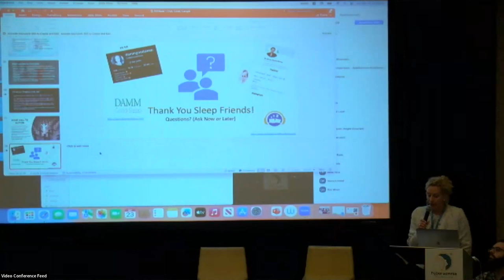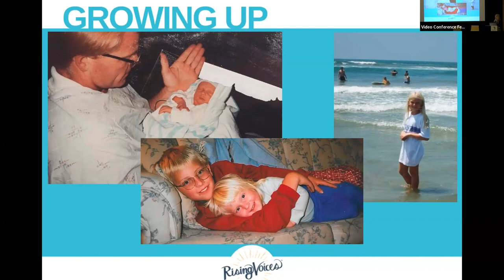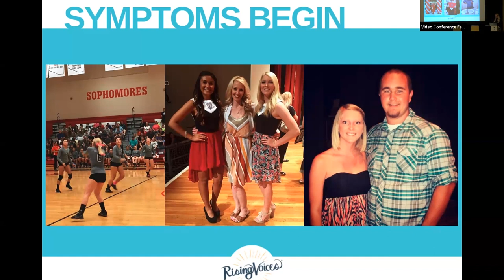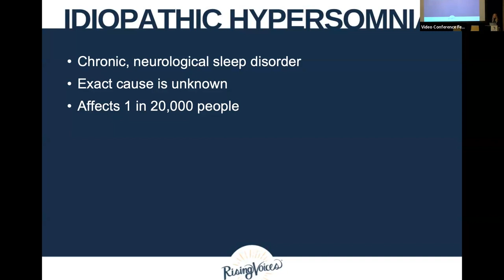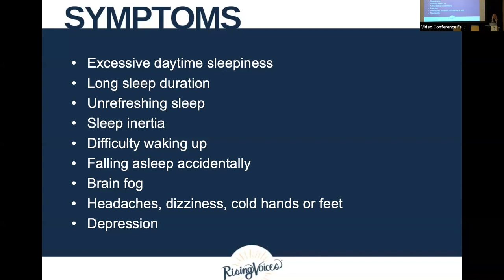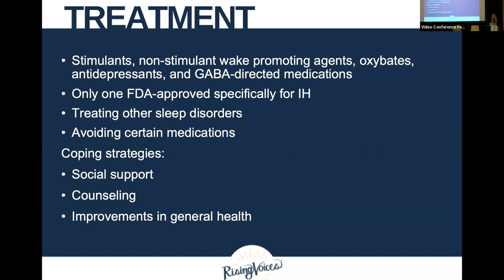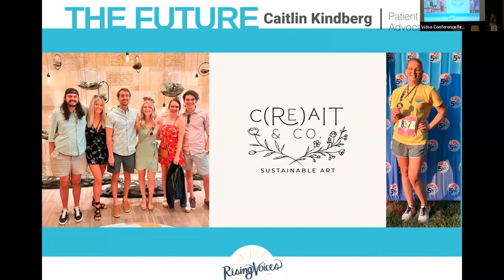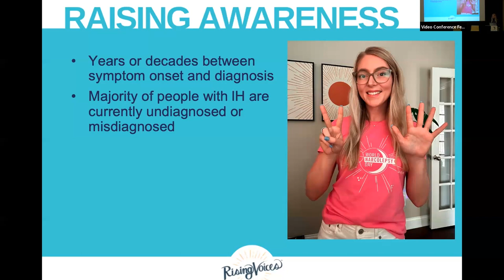Rising Voices: My Story of Living with IH - Caitlin Kindberg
Caitlin Kindberg is a patient advocte. She talks about her experience of living with IH and successfully managing her professional and personal life.

Caitlin Kindberg is the VP of Patient Success at an orthopedic services start-up who enjoys watercolor painting, baking, and playing volleyball in her free time. Her symptoms began in early childhood but she wasn't diagnosed with idiopathic hypersomnia until she was 25 years old. As a speaker with Project Sleep's Rising Voices program, she shares her story from first noticing that her sleepiness was different to getting a proper diagnosis while raising awareness of this rare sleep disorder.⁠